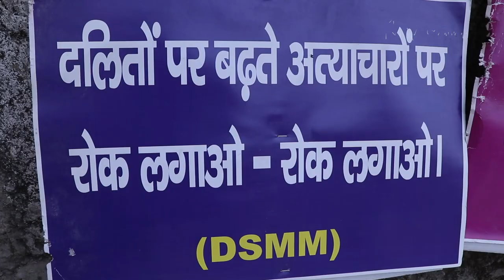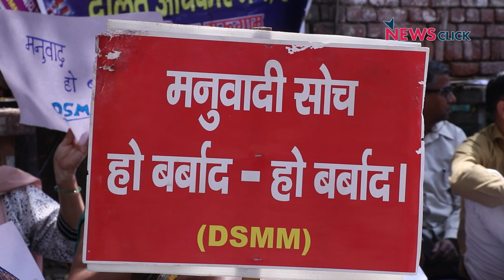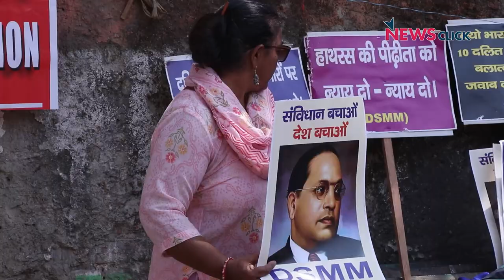सरकारी कंपनियां बेच दी, कहाँ मिले रोज़गार !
निजी क्षेत्र में आरक्षण को लेकर Dalit शोषण मुक्ति मंच ने दिल्ली के जंतर मंतर पर मंगलवार को प्रदर्शन किया. उनका आरोप है कि सरकारी कंपनियों के निजीकरण के बाद दलितों के पास रोज़गार बचा नहीं है. ऐसी परिस्थिति में सरकार निजी क्षेत्र में आरक्षण को लागू करे. वो सबको बराबरी दिलाने की ज़िम्मेदारी से भाग नहीं सकती.